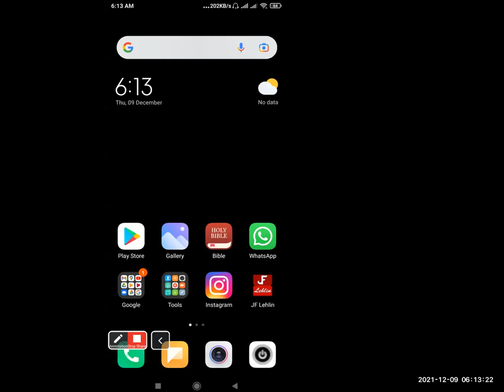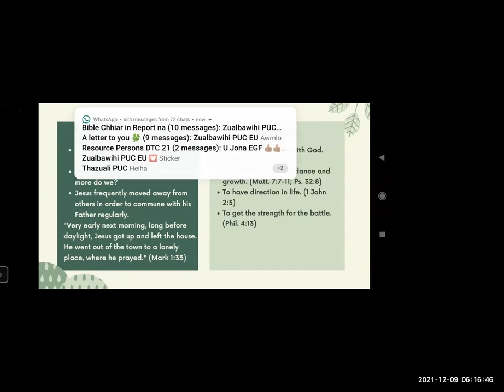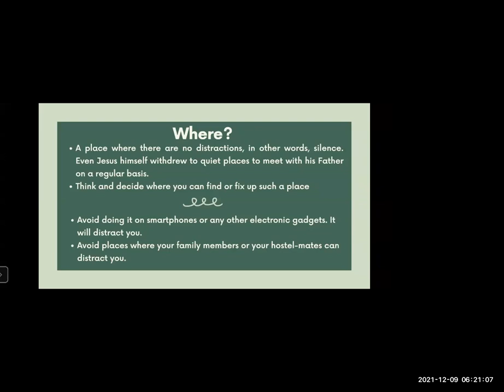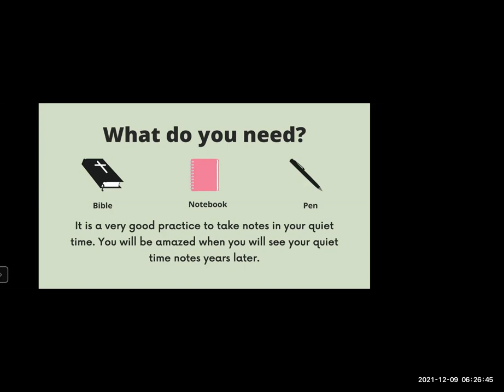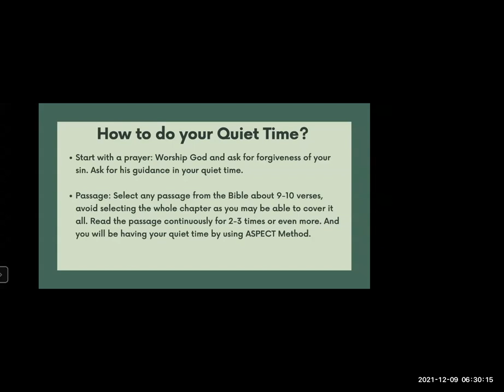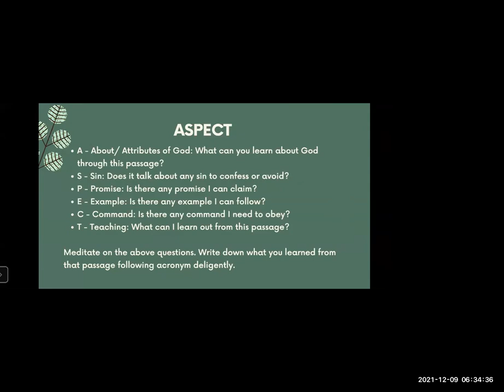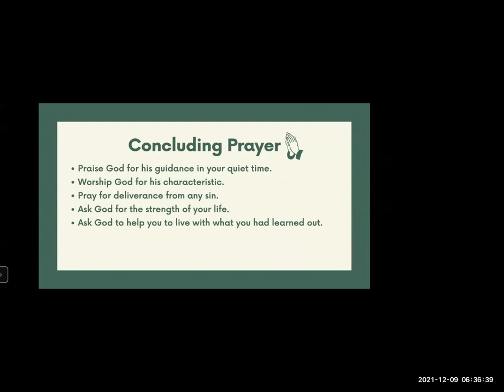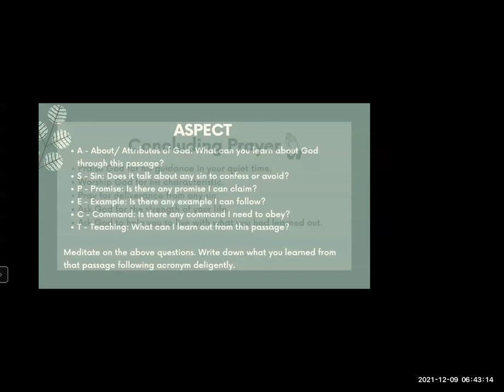An introduction to Quiet Time, DTC Day 1 (09/12/21)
An introduction to Quiet Time on the first Quiet Time Session of Discipleship Training Camp (DTC) December 2021 - Day 1. The Session was led by Lalrinhlui, President - AICEU.